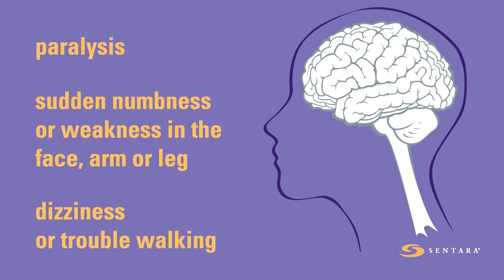TIA vs Stroke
Transient Ischemic Attack (TIA), frequently referred to as a mini-stroke, is caused by a clot causing a temporary disruption of blood flow in the brain similar to a stroke.